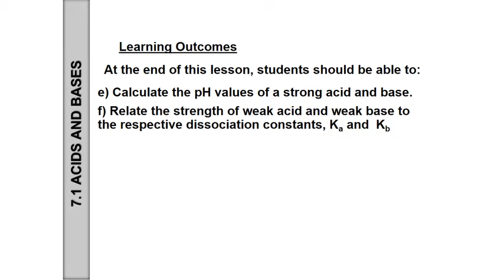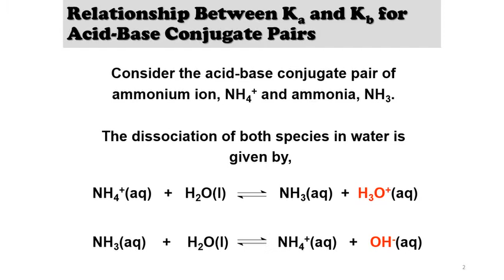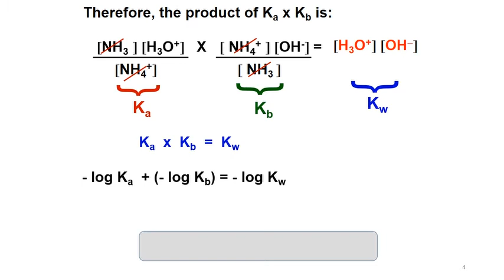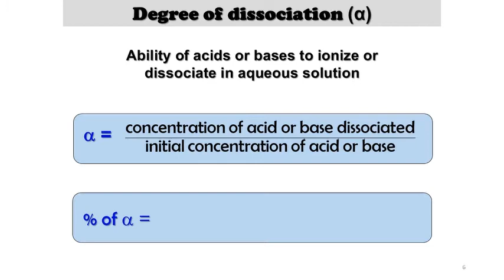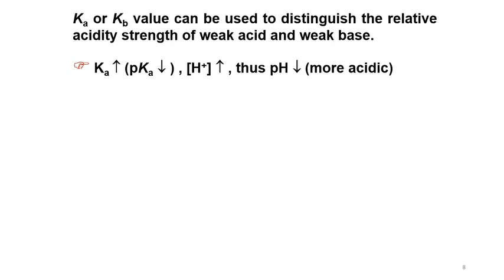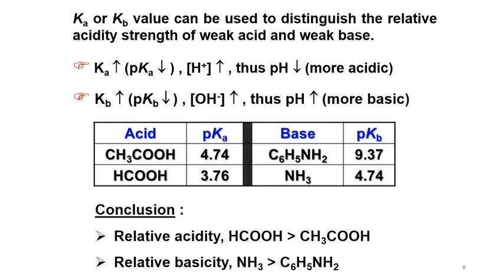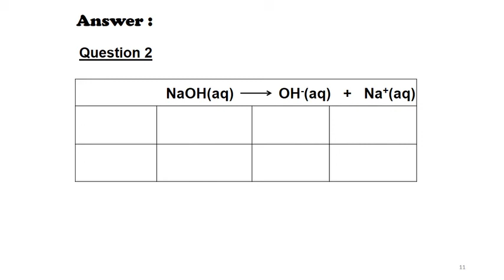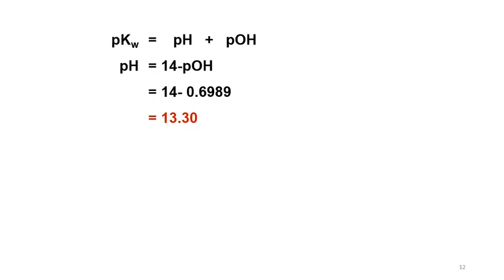CHAPTER 7: IONIC EQUILIBRIA (7.1 ACIDS & BASES PART 4)